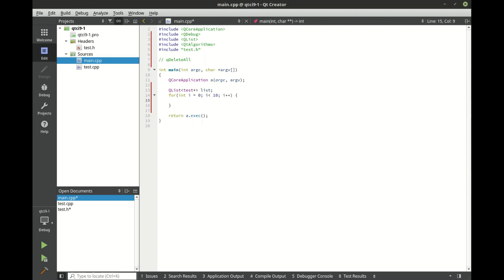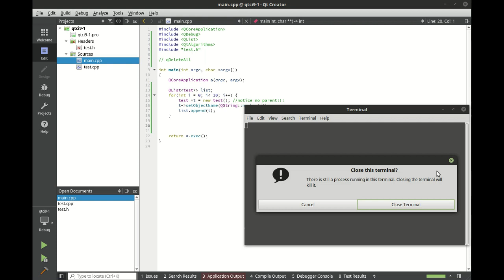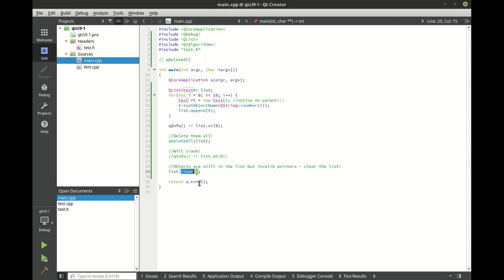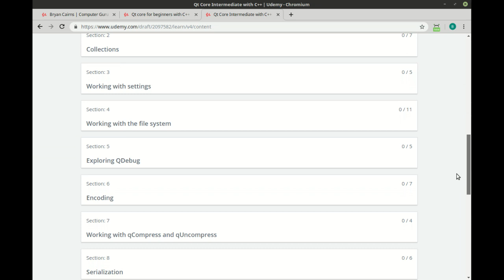qDeleteAll - Udemy Preview - Qt Core Intermediate